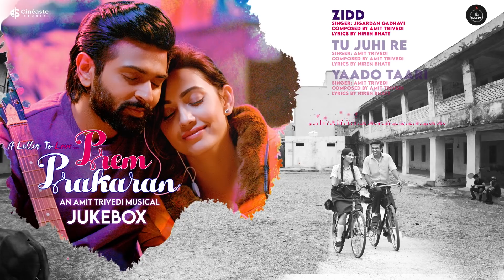Prem Prakaran - Audio Jukebox | Amit Trivedi | Niren Bhatt | Chandresh B|Gaurav P, Deeksha J, Esha K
Presenting Prem Prakaran - Audio Jukebox from the movie

Prem Prakaran in Cinemas on 11th March 2022
A Film By Chandresh Bhatt
Produced by Sanjay Bhatt and Kevin Bhatt
Production house - Cinéaste Studio in association with Vaishal Shah
Cast: Gaurav Paswala, Deeksha Joshi & Esha Kansara

🎵 Laagni 00:00
🎵 Vaadli 04:47
🎵 Zidd 09:17
🎵 Tu Juhi Re 13:42
🎵 Yaado Taari 17:16
🎵 Kori Ne Kaachi 21:05
🎵 Tu Nathi Toh 24:52
🎵 Navi Zindagi 30:35
🎵 Fari Fari 33:33
🎵 Tu Juhi Re - Jigardan Version 36:05

Credits:

1) Laagni

Singers - Ishani Dave & Amit Trivedi

Crew:
Produced by Raja Rasaily & Amit Trivedi
Mixed and Mastered by Shadab Rayeen @ New Edge Assistant Engineers – Pukhraj & Milan
Producer, AT Azaad – Krutee Trivedi & Amit Trivedi
Manager, AT Studios – Aditya Hanchinal & Shruti Shah
Executive Assistant, AT Azaad - Rajeev Rajguru

Live Musicians:
Flutes & Woodwinds – Paras Nath

2) Vaadli

Composed and Sung by Amit Trivedi
Backing Singers – Chetan Fefar, Kaushal Pithadiya, Maulik Baladhiya, Deepanshi Nagar, Riddhi Sampat, Snigdha Pious & Unnati Shah

3) Zidd

Singer - Jigardan Gadhavi

Crew:
Rhythm Arranged by Kalyan Chakravarthy

Live Musicians: Guitars – Sanjoy Das
Woodwinds – ID Rao

4) Tu Juhi Re

Live Musicians: Woodwinds – ID Rao

5) Yaado Taari

Lyrics – Niren Bhatt
Backing Singers – Chetan Fefar, Kaushal Pithadiya, Maulik Baladhiya

Live Musicians:
Flutes – Paras Nath

6) Kori Ne Kachi

Singers Jigardan Gadhavi & Amit Trivedi

Live Musicians:
Guitars – Warren Mendonsa
Woodwinds – ID Rao

7) Tu Nathi Toh

Lyrics – Niren Bhatt
Backing vocals – Arun Kamath, Rajiv Sundaresan, Suhas Sawant

Crew:
Produced by Raja Rasaily
Manager, AT Studios – Shruti Shah & Aditya Hanchinal

8) Navi Zindagi

Singer – Siddharth Bhavsar

Crew:
Produced by Vineeth Jayan

Live Musicians:

Woodwinds – ID Rao

9) Fari Fari

Crew:
Produced by Amit Trivedi

Live:
Acoustic & Electric Guitar, Banjo, Mandolin, Ukulele, Bass by John Paul

10) Tu Juhi Re - Jigardan Version